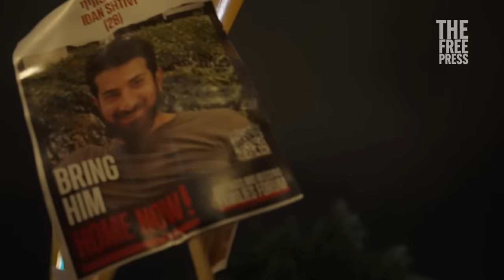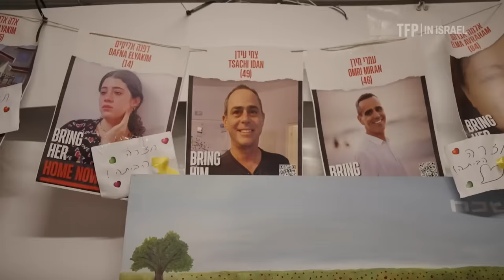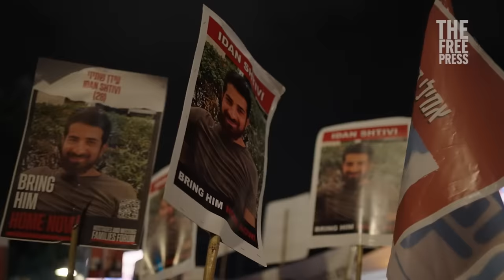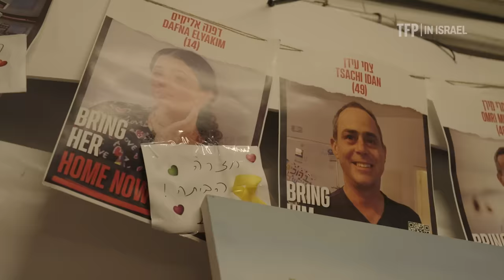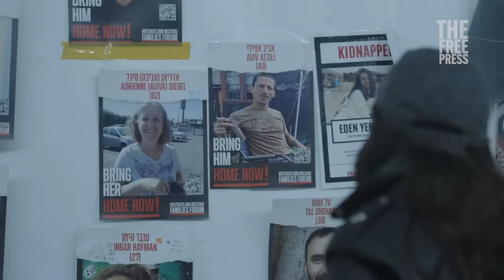Taken by Hamas: “Every Second of Our Lives Is Trauma.” | FP IN ISRAEL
It’s hard to imagine anything taking greater priority than returning the 136 innocent people who are being held hostage by Hamas. But the Israeli government’s twin goals of destroying Hamas and bringing the hostages home are considered by many Israelis to be at odds with each other. How can both be achieved at the same time?

The Free Press’s Bari Weiss traveled to Israel, visited Hostages Square in Tel Aviv, and spoke to family members of those taken by Hamas, including a sit-down in Jerusalem with Rachel Goldberg, whose 23-year-old son Hersh is still in captivity.

Weiss and a team of Free Pressers spent a week in Israel, speaking to survivors of October 7, soldiers, reservists who are fighting in Gaza, family members of hostages, Israeli refugees, Arab-Israelis, Palestinians in Ramallah, politicians, thinkers, journalists, writers, and the people on the ground who are living in and fighting against the war. Follow us on X, Instagram, and TikTok to hear those conversations.

Taking Free Press on the road requires producers, camera operators, researchers, and a lot of coffee. The best way to support our ongoing coverage of the war in the Middle East, and everything else that we publish, is by becoming a paid subscriber to The Free Press